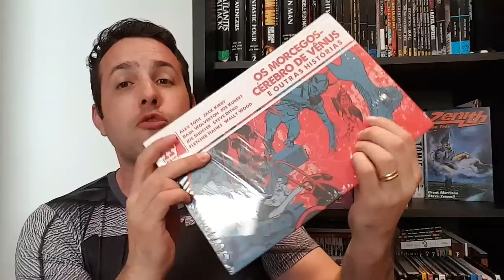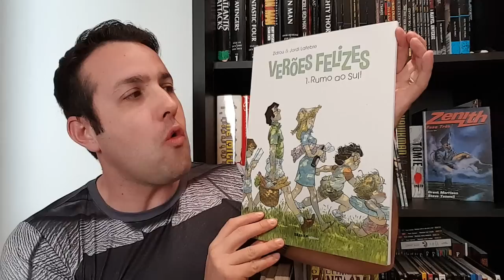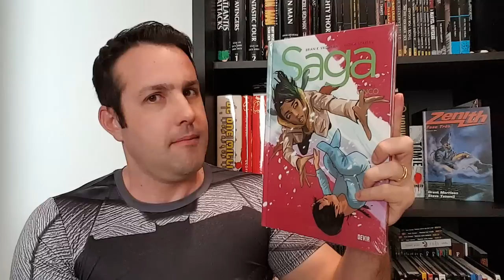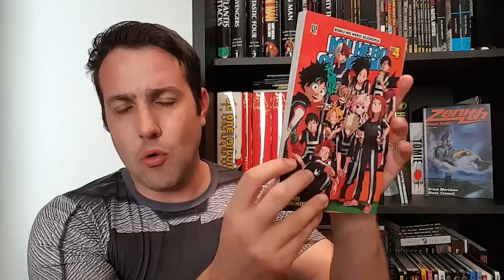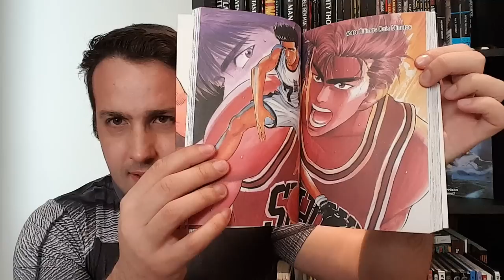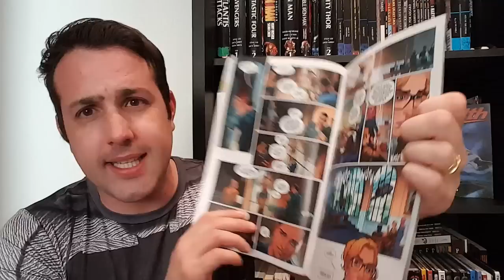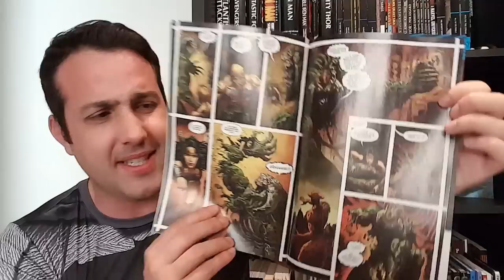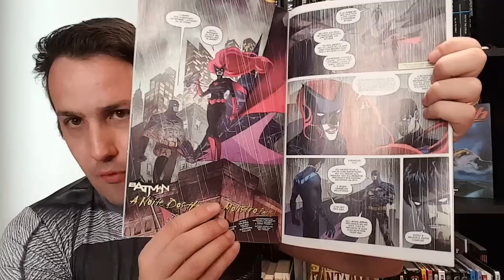Aquisições com breves resenhas (Julho de 2017) - Parte 04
Mais quadrinhos chegaram nas compras feitas na Amazon, com breves resenhas de:
- Boku No Hero Academia vol 4 (Editora JBC)
- Slam Dunk vol 4 (Editora Panini)
- Mulher-Maravilha #4 (Renascimento - Editora Panini)
- Batman #4 (Renascimento - Editora Panini)

Outra grande ajuda é compartilhar a hashtag
Para os fãs de crossovers

Como proceder? Fiz um breve tutorial explicando, inclusive com imagens:

- Logo abaixo de cada vídeos tem um botão escrito "Adicionar a". Clique nesse botão.

- Colocar um nome pra sua Playlist, como no exemplo da imagem abaixo

- Você pode adicionar quantos vídeos quiser, porém, quanto mais vídeos adicionar, mais estará ajudando o canal. Basta ir em cada vídeo da sua preferência e clicar em "Adicionar a" colocando-o na pasta que você criou.
- Em seguida, você precisa abrir a sua playlist, indo no canto superior esquerdo, e clicando

Ao clicar no botão da rede social desejada, como Facebook, abrirá a caixa de diáologos para você escrever uma mensagem para seus seguidores. Digite a hashtag CHQsrumoaos60mil e / ou crossoversnoCHQs. Clique em "Publicar" e fim!

Central HQs

Rede Sociais.

Copyright